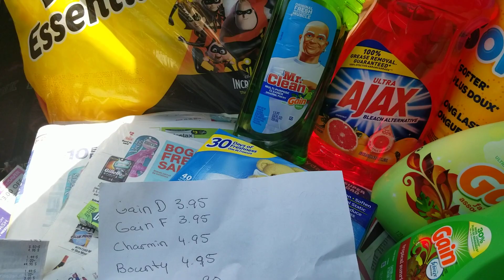Dollar general $5 OFF $25 ALL DIGITAL DEAL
... It pays for walking